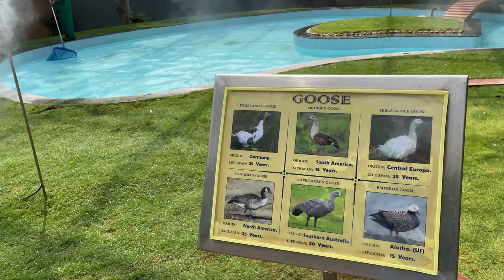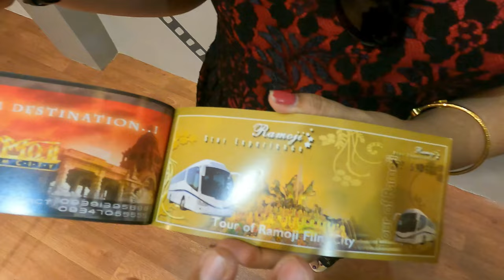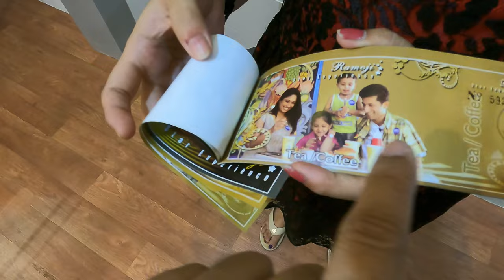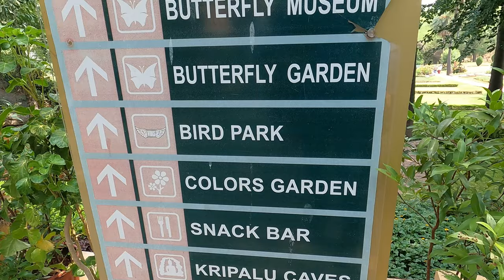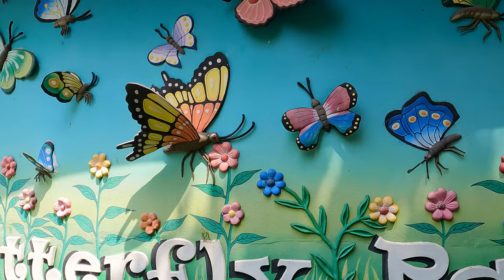Ramoji film city | রামোজি ফিল্ম সিটি | Part 1 | Ramoji film city Bengali vlog | Writam Roy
In this vlog I will take you to the World’s largest film studio situated in Hyderabad called the Ramoji film city.I will share a complete guide as to how one can reach Ramoji from Hyderabad city,ticket pricings,entry timings,things to see and much more in this first part.

UPI ID : roywritam@okicici